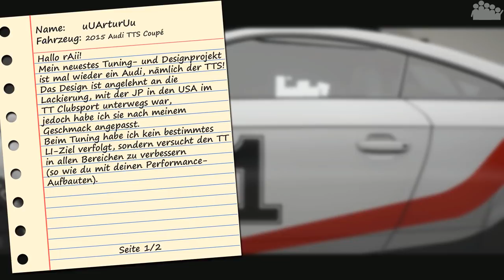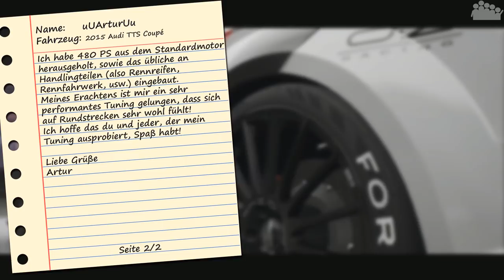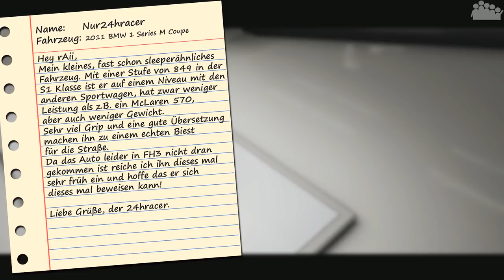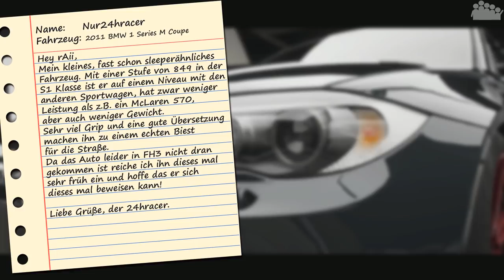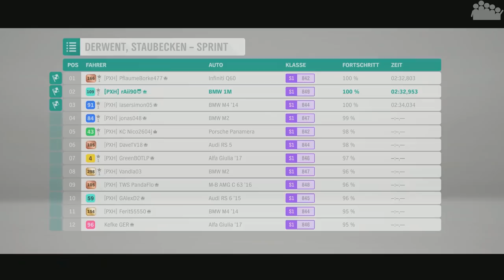FORZA HORIZON 4 #173 - Das ist "Next Level" - RTDT - Let's Play Forza Horizon 4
► rAii testet dein Tuning (RTDT) steht in der heutigen Ausgabe von FORZA HORIZON 4 wieder an. Wieder hat der Zufallsgenerator zwei Einsendungen ausgewählt.

► Plattform: PC
● Verwendete Eingabegeräte: Xbox One Controller
● PC-Hardware des Aufnehmenden:
• System: Windows 10 Pro
• Prozessor: Intel Core i7-8700k @ 3,7 GHz
• Arbeitsspeicher: 4x8,0 GB Corsair Vengeance RGB DDR4 3600MHz
• Mainboard: ASUS ROG STRIX Z370-F GAMING
• Grafikkarte: ASUS ROG STRIX GeForce RTX 2080 OC Gaming
• Netzteil: be quiet! Pure Power 10 (700 Watt)